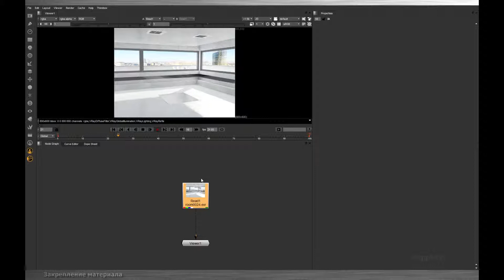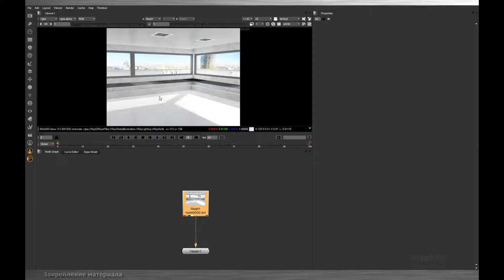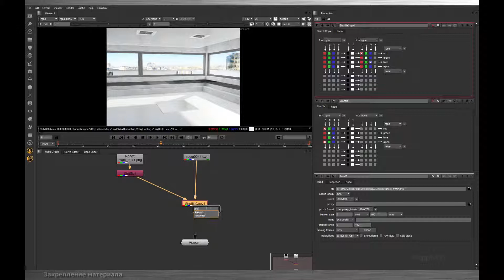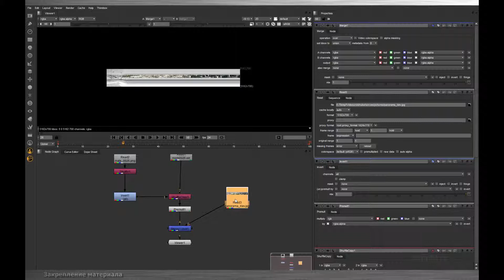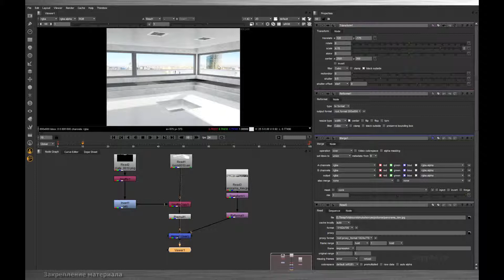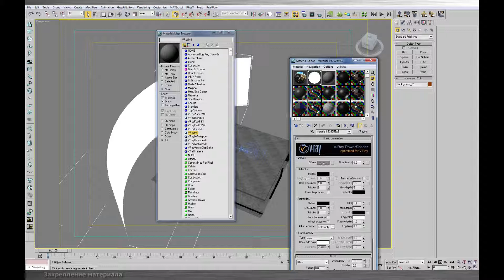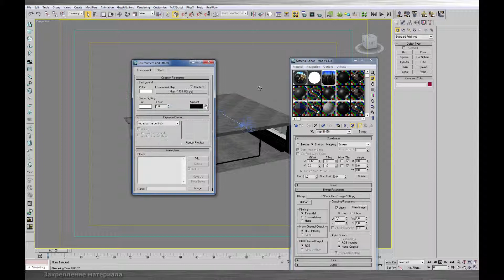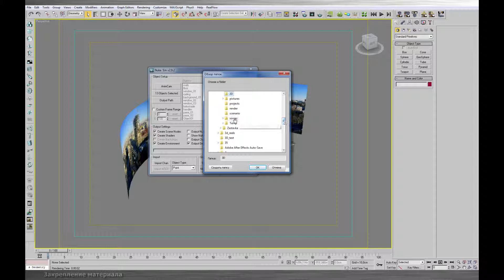Nuke. Урок №9. Работа в 3D. Завершение урока. Часть 1.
В этом уроке рассмотрим основы работы в 3D пространстве программы Nuke.